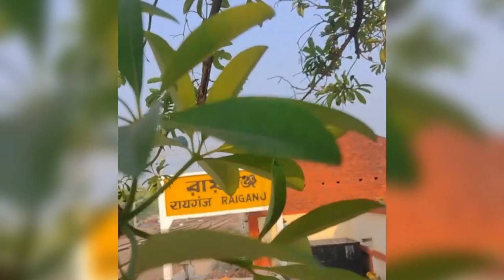RAIGANJ || RAILWAY STATION. raiganjcity railwaystation Whatsapp Status